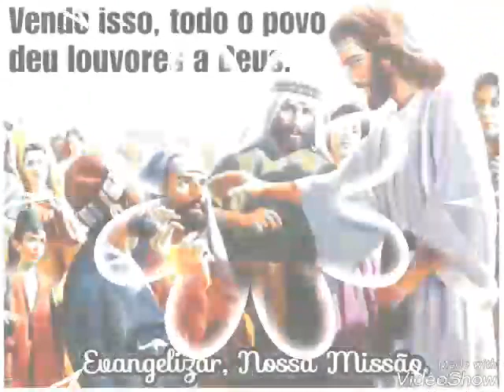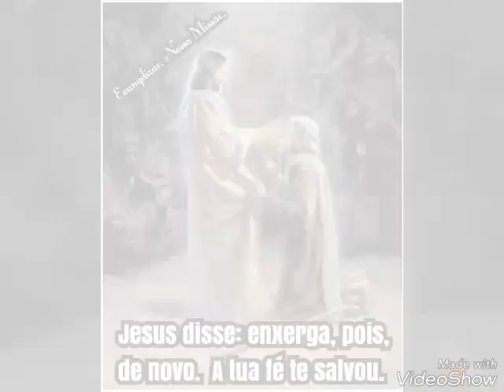Evangelho do dia 19/11/2018